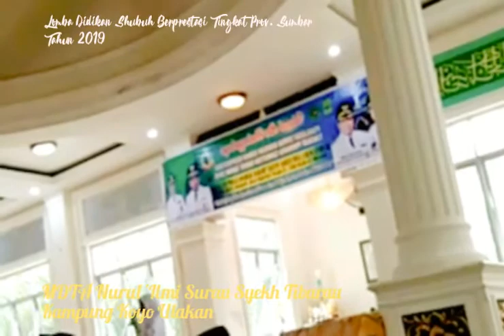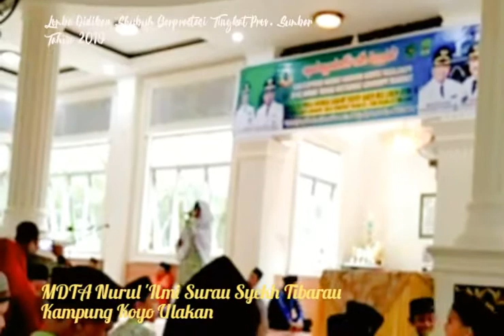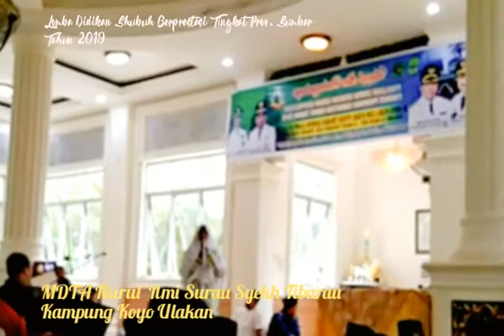KISAH SANG RASUL (Lomba Didikan Shubuh Berprestasi Tingkat Sumatera Barat 2019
cover santri MDTA NAURUL ILMI Surau Syekh Tibarau Kampung Koto Ulakan